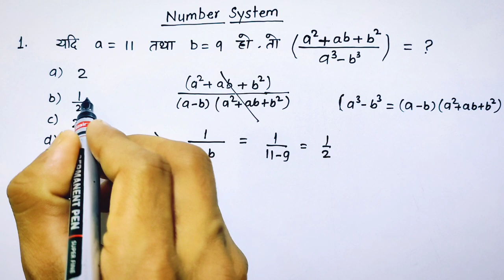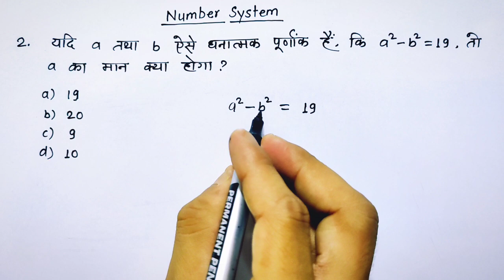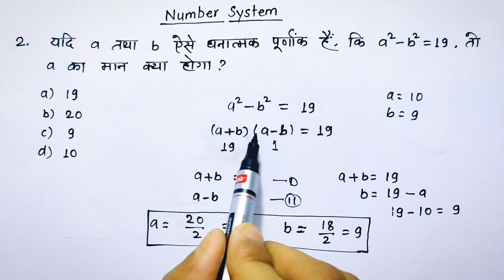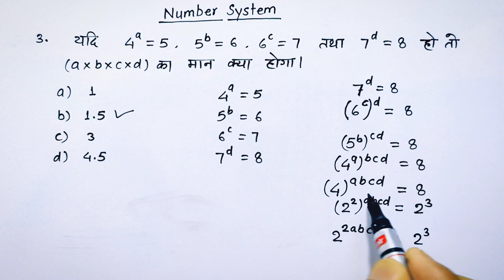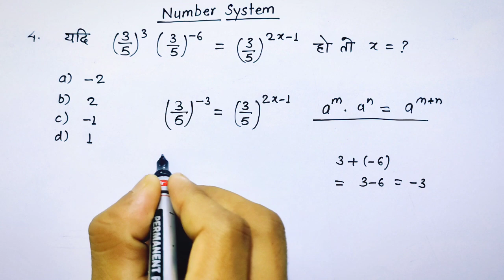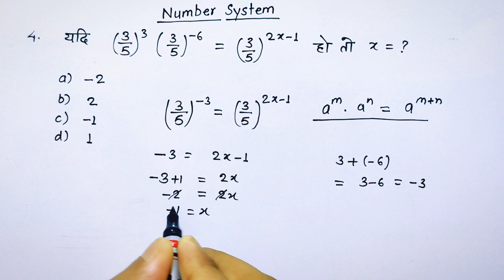Number system (संख्या पद्धति)|| महत्वपूर्ण प्रश्न || SSC, RRB, NTPC, CGL, RAILWAY, CPO, GROUP-D etc.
maths for :

SSC CGL
SSC CHSL
SSC GD
RRB NTPC
RRB GROUP -D
RRC
RAILWAY
IBPS
BANKING EXAMS
MTS
RAILWAY EXAM
CPO
CTET

maths for rrb
maths for ssc
ssc maths trick
rrb maths trick
railway maths
Number system for All exams
Numebr system for competitive exams
maths for rrb ntpc